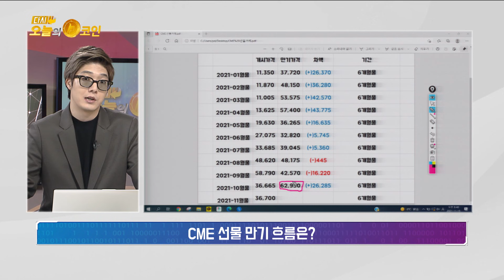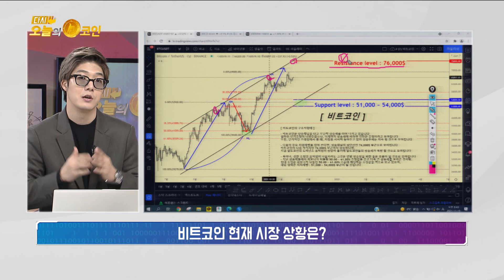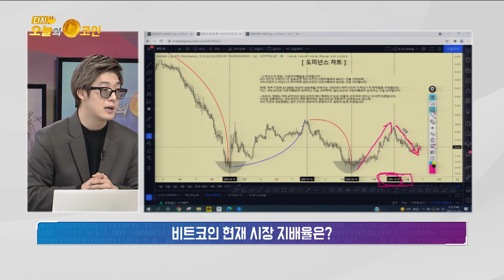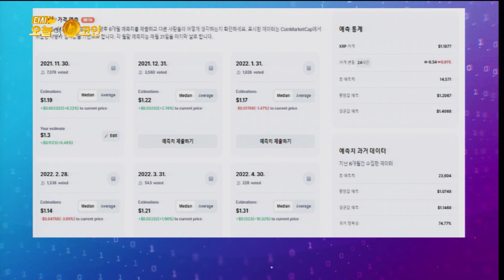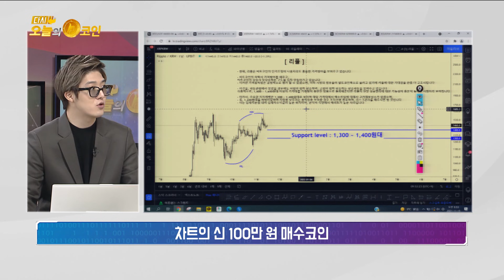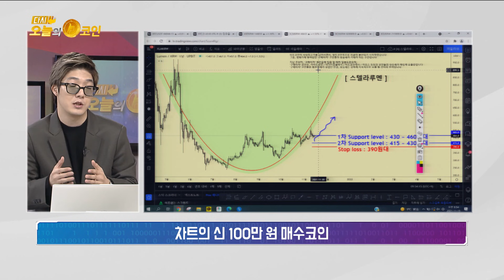리플(XRP) 조정 장세 언제쯤 벗어나나?/익명의 고래 1억 5,000만 달러 리플, 지갑 이동/리플(XRP)의 현재 시장 상황과 매매전략은?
2. 신규 가입 후, 2만원 이상 코인 거래시 2만원 지급